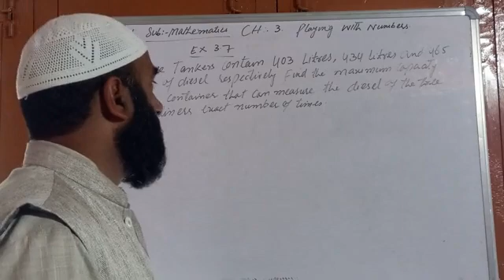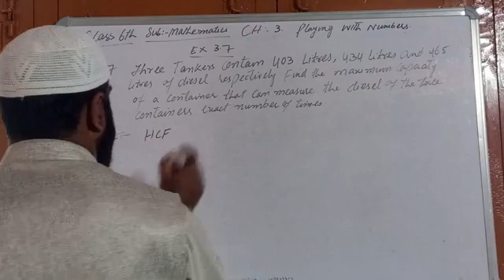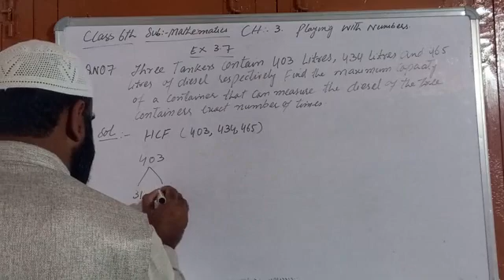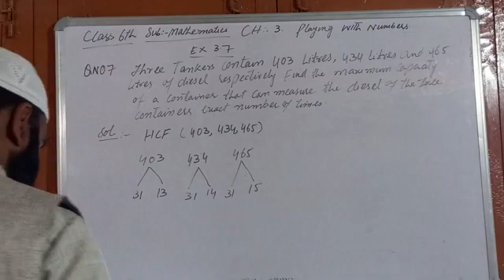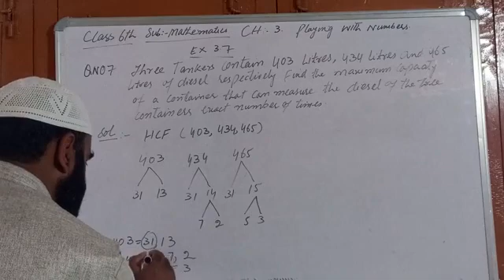Class 6th Mathematics Ex 3.7 Q No 7